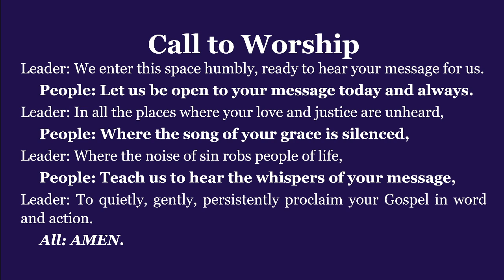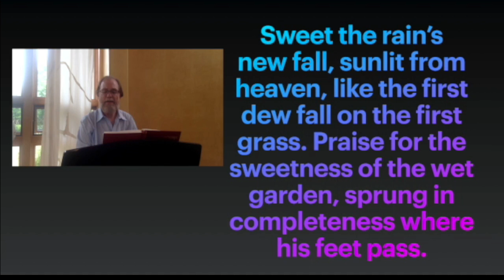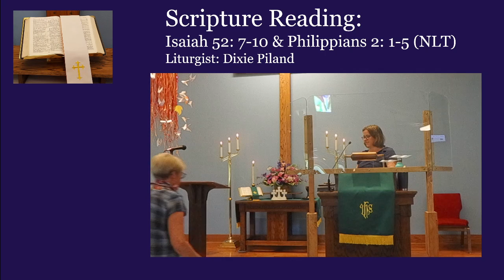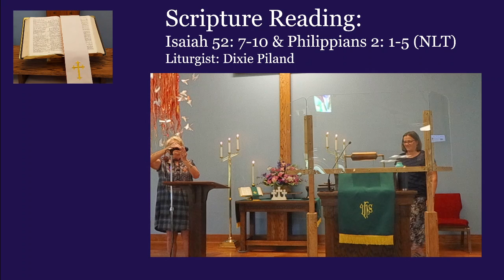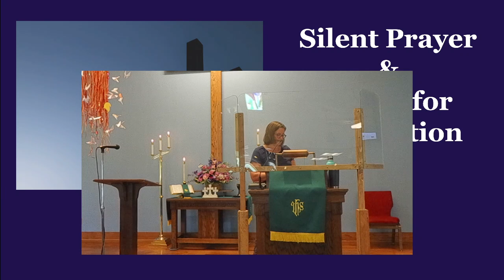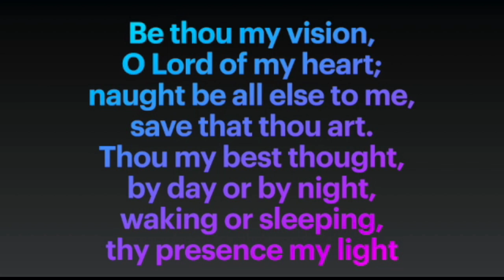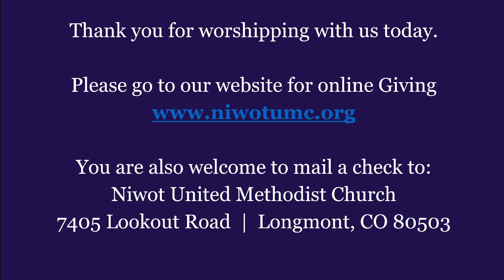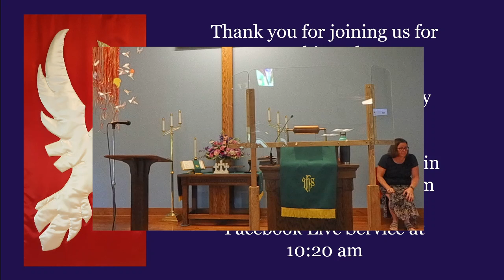Sunday Worship - 06/27/2021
Walk Light with Humility
Beauty Evermore Worship Series

Isaiah 52: 7-10 & Philippians 2: 1-5